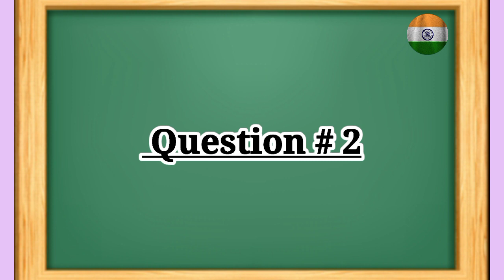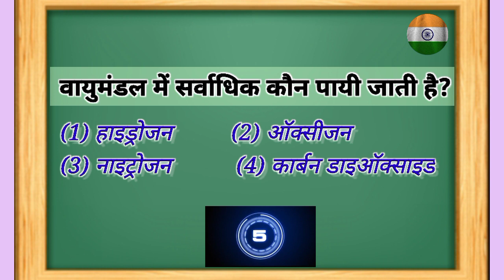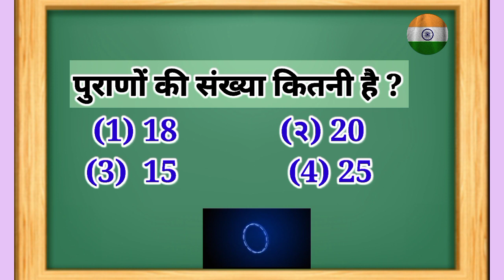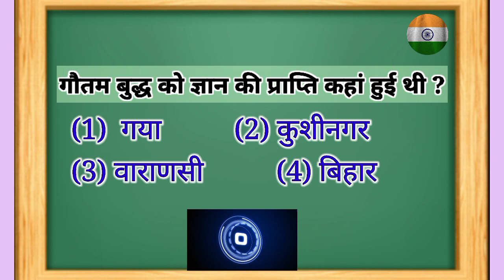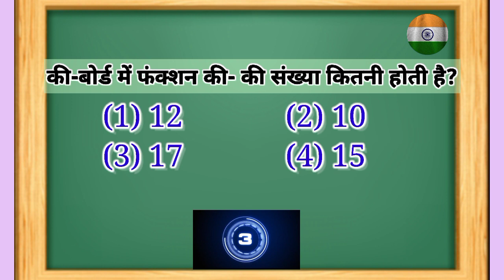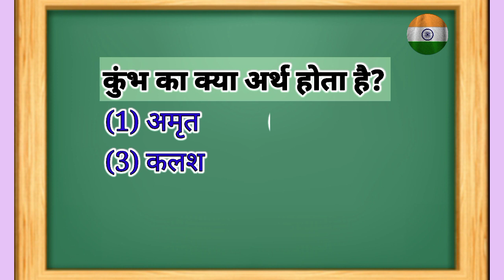पैसा ही पैसा है यहां तो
Educational vedio-